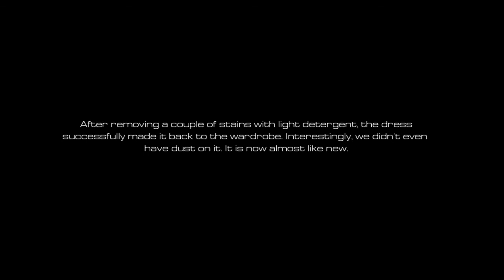Underwater Afterglow Bridal Glamour Photo Session / Trash the Dress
Cool underwater bridal photo session & behind the scenes footage. We had so much fun "trashing the dress" after the wedding - without putting a single stain on it.
Enjoy, and check out for more of Val's wedding photography.